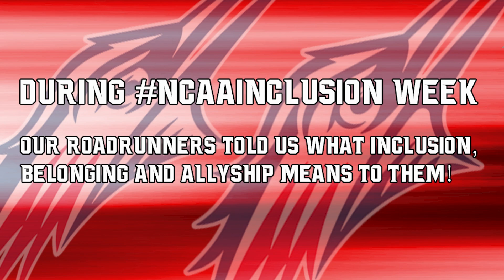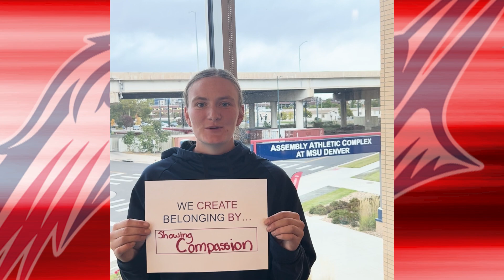MSU Denver NCAA Inclusion Week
MSU Denver NCAA Inclusion Week 2023
Our Roadrunners talk about what inclusivity, allyship and belonging means to them.